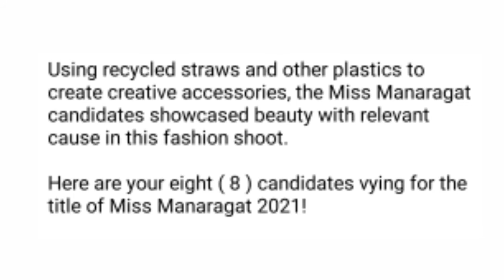Miss Manaragat 2021